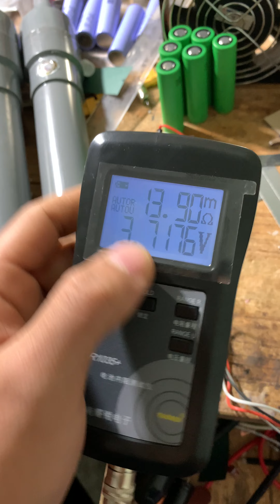pin gì mà xịn thế nhỉ .kích lặn 2 đêm không hết điện =))